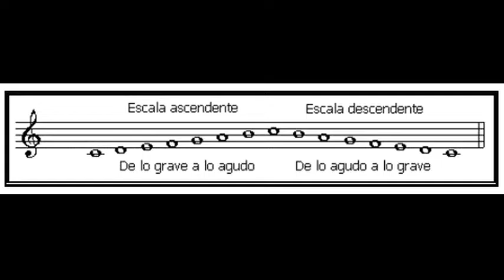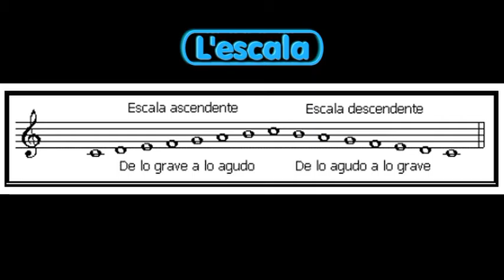L'escala, per Pere i Alba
Aquest video ens ensenya toquem l'escala amb el nostre xilofon a P5.
Fem servir tres colors bàsic, el vermell, el groc i el verd. Podeu descarregar l'mp3 gratuitament a i a